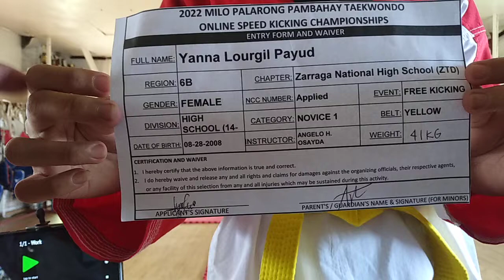Yanna Lourgil Payud, Zarraga NHS, High School (14-15), SK, ZTD-Iloilo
2022 MILO PALARONG PAMBAHAY ONLINE TAEKWONDO SPEED KICKING CHAMPIONSHIPS